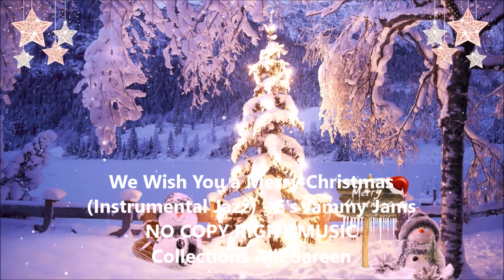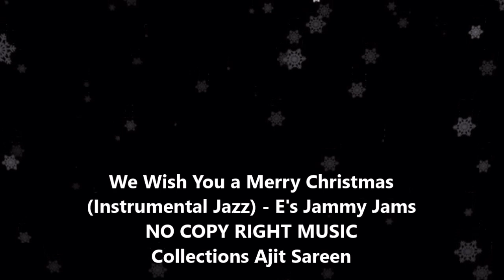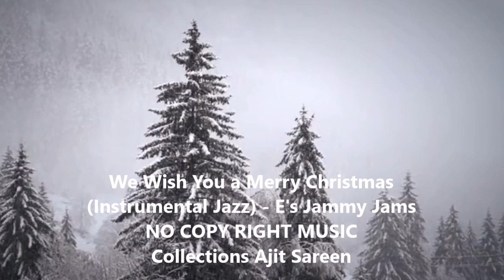We wish you a Merry XMAS // Free No copy right Music | Holiday style| Inspirational